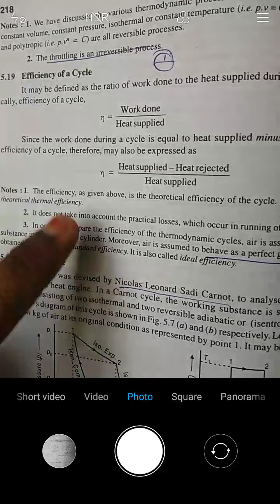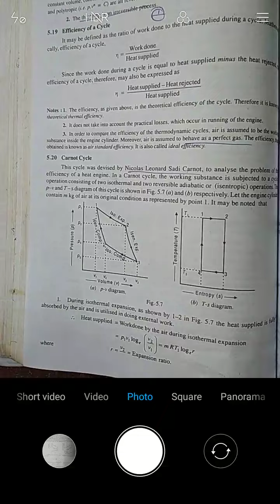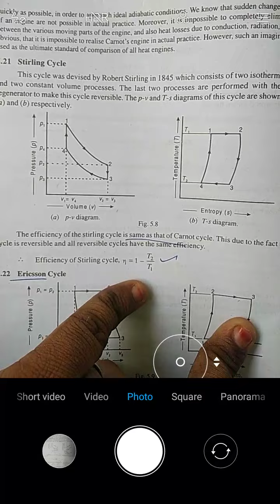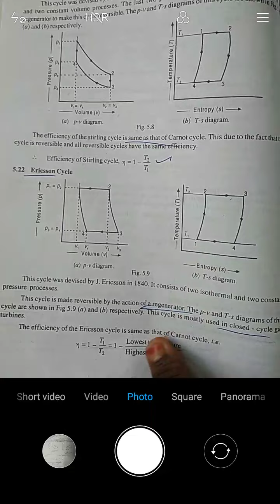gate Tamil 3